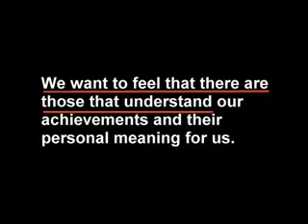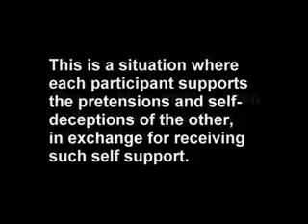The Psychology of Self Esteem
The Psychology of Self Esteem is another silent movie by bigbytes. This is a para-phrasing taken from the 1969 book by Nathaniel Brandon by the same name. If you like to read or study psychology and self esteem, I recommend the book.